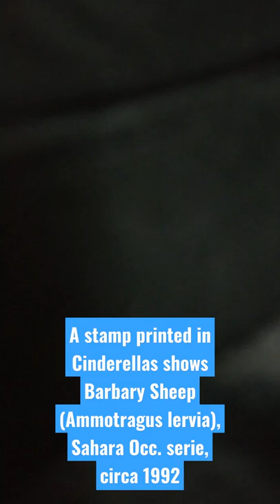A stamp in Cinderellas shows Barbary SheepSahara Occ. circa 1992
Barbary SheepSahara Occ. circa 1992